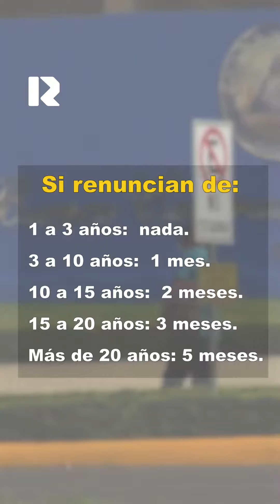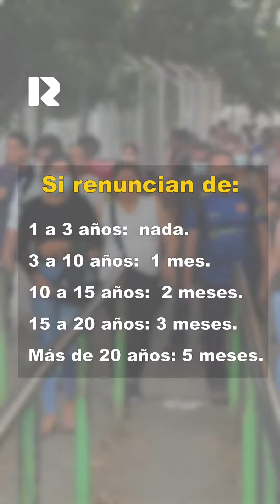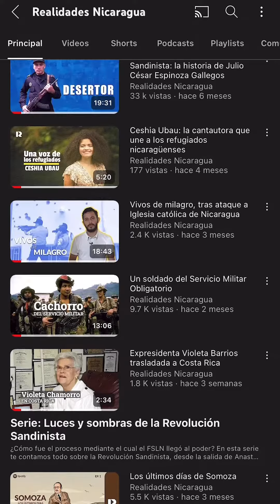Régimen recorta dinero para liquidaciones a trabajadores del Estado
Una nueva noticia sorprendió a miles de trabajadores del Estado esta semana.

El régimen de Daniel Ortega por medio de su aplanadora en la Asamblea Nacional aprobó una reforma a la Ley llamada “Cálculo de Indemnización por Antigüedad”.

La reforma establece que los trabajadores del estado que renuncien, recibirán menos dinero en concepto de indemnización que el que recibían antes.

Expertos afirman que esta nueva jugada del sandinista viene a sancionar de forma indirecta a los trabajadores que decidan “saltar del barco” antes que se hunda.

Pero, ¿cuáles son los cambios? Te explicamos. Con la aprobación de esta reforma, los empleados de instituciones públicas recibirán su indemnización de la siguiente manera:

Si renuncias de 1 o 3 años, no recibirán ni un córdoba.
Si renuncias tras haber trabajado de tres y 10 años, recibirán sólo un mes de salario.

* De trabajar de 10 a 15 años recibirás, solamente dos meses de salario
* Y de 15 y 20 años recibirás tres meses de salario
Mientras que si trabajas más de 20 años, la indemnización será de 5 meses de salario

Antes de esta ley, los trabajadores del Estado estaban sujetos a lo establecido en el artículo 45 del código penal de Nicaragua, que explicaba que los trabajadores que renuncien a su contrato sin causa justificada recibirían un mes de salario por los primeros tres años trabajados y 20 días por cada año a partir del cuarto.

 Expertos señalan que este es un recorte significativo para el gasto público en el que la dictadura se prepara que una apretón económico en medio de una crisis política que tiene 6 años, sin que se vislumbre una salida.

¿Qué te parece esta medida?